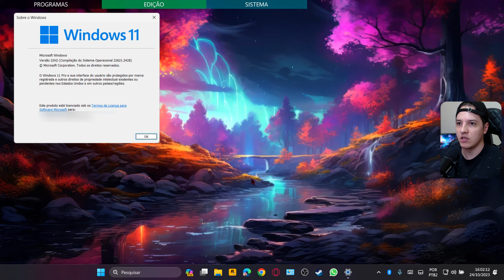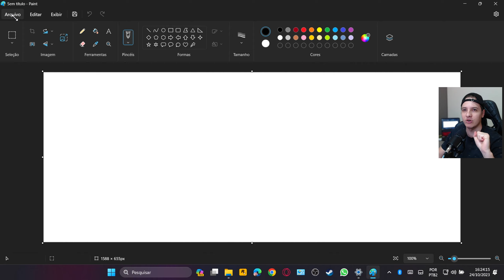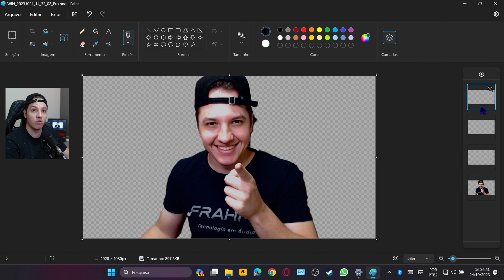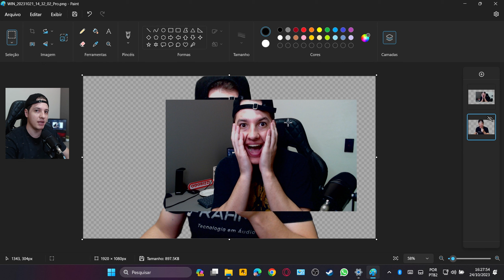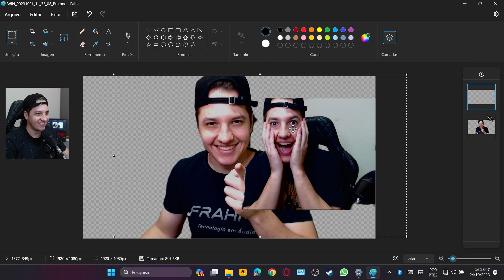PAINT com IA Windows 11 - ATUALIZE AGORA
PAINT com IA Windows 11 - ATUALIZE AGORA - O paint acabou de receber uma novidade incrível, chegou a Inteligência artificial no Paint veja agora como atualizar e como usar os recursos novos no Windows 11Minha loja na Amz

Wallpaper Engine